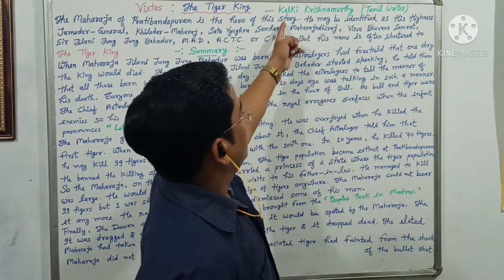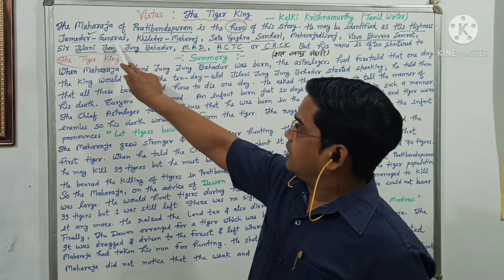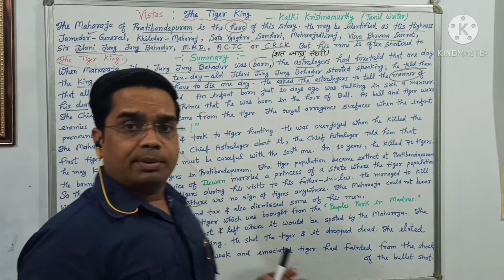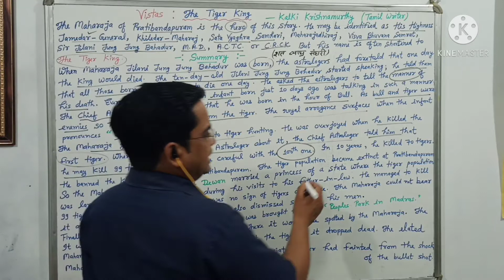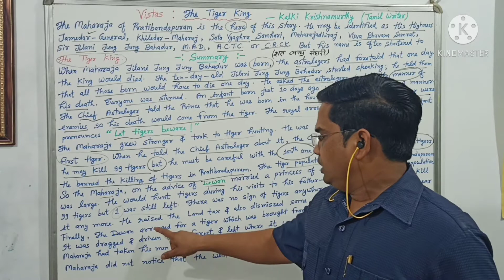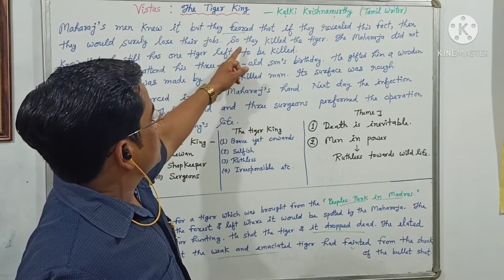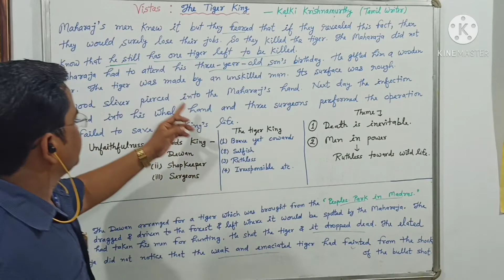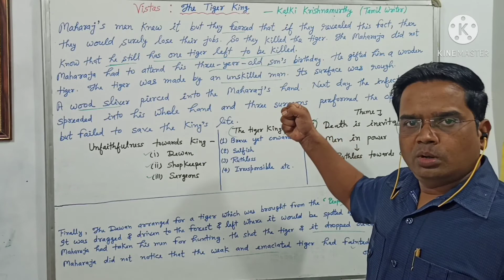THE TIGER KING || CLASS 12 || ENGLISH LITERATURE || VISTAS || ANIL VISHWAKARMA || MARUTI ACADEMY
THE TIGER KING || CLASS 12 || ENGLISH LITERATURE || VISTAS || BY ANIL VISHWAKARMA || MARUTI ACADEMY

( For Better Service...Use Earphone and Zoom the video while making a note.)

Dear Friends,
This channel will help you to improve your financial skill , Mathematical Skill, Science Skill, English skill and other subjects skills.

My Youtube Videos are of Following types .

For the uses of Little, a little, the little & few, a few, the few.

​969

One Teacher Several Subjects.

Anil Vishwakarma
Lecturer

Thanking you.
Near and Dear Just Cheer.

# BY KALKI KRISHNAMURTHY
# cbseclass12English
# ANIL VISHWAKARMA
# MARUTI ACADEMY